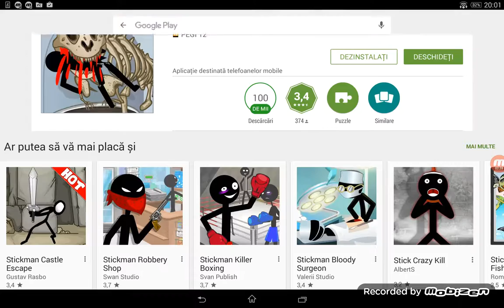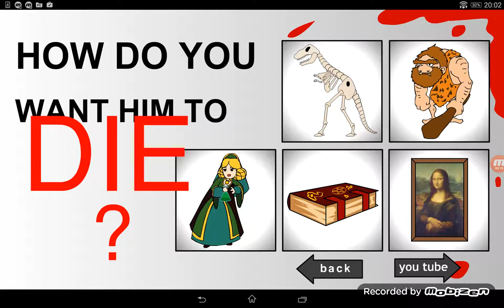Excursie la muzeu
Dacă va placut apăsați butonul de like